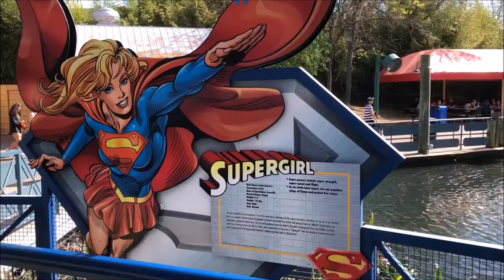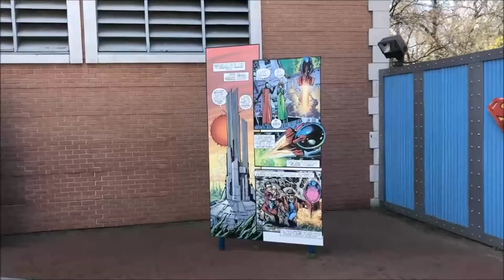Six Flags Over Texas Superman Tower of Power On-Ride (No Copyright)